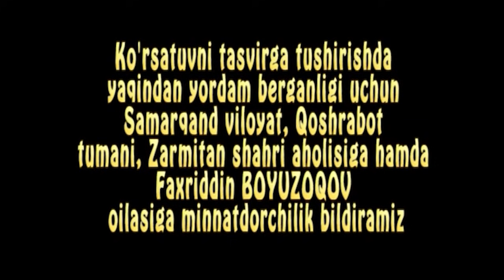Mutoyiba - Qari bilganni pari bilmas (hajviy ko'rsatuv)